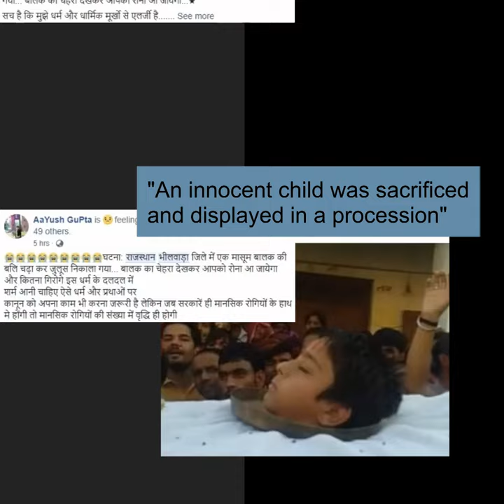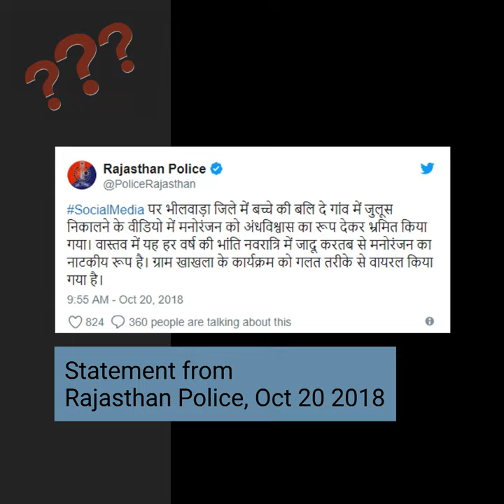क्या राजस्थान के भीलवाड़ा में नवरात्र में दी गई एक बच्चे की बलि? जानिए सच!